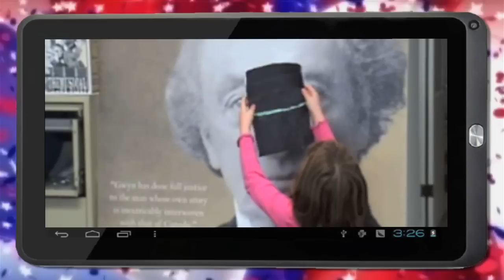Sir John A video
Sir John A. Bicentennial Commission Launches Sir John A. Birthday Video Competition for Kingston and area students from Kindergarten through Grade 12, which runs until December 15th. Individual students and entire classes are asked to submit one to three minute videos about Macdonald through the Commission's The winners will spend a day on Parliament Hill, while second and third place winners will receive cash prizes for their classes.